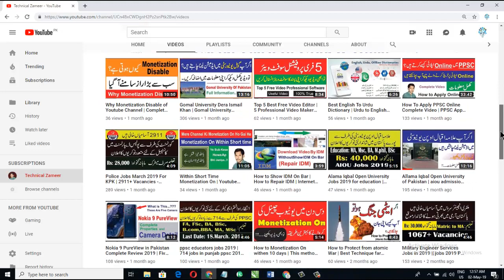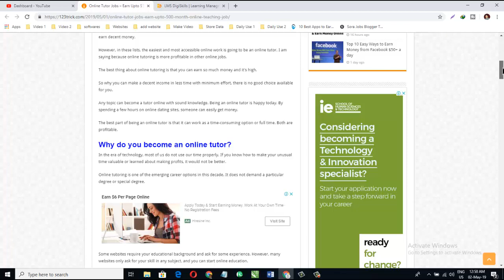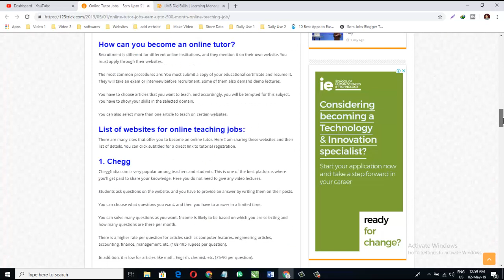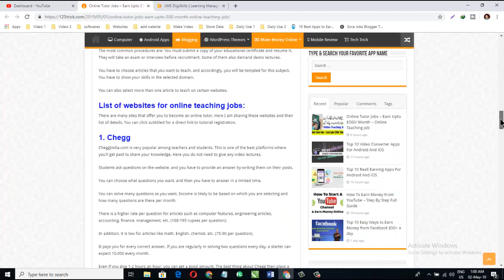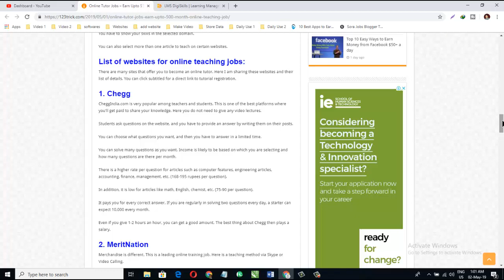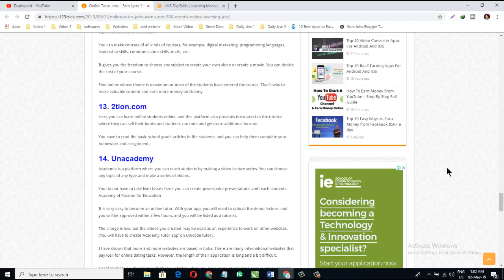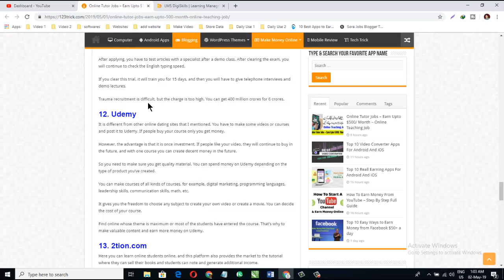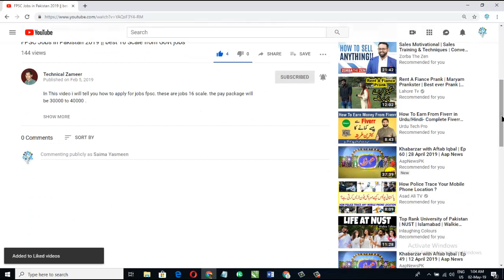Online Teaching jobs in Internet Part time and full time and earn 50$ to 100$ daily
In this video i will tell you how to earn online teaching jobs and earn money form these website easily. if you follow my step you can understand all method, and these names of website which you can get 20 top website. so that if you have teaching method, you have best computer, and high camera and mic i think you achieve target and task.